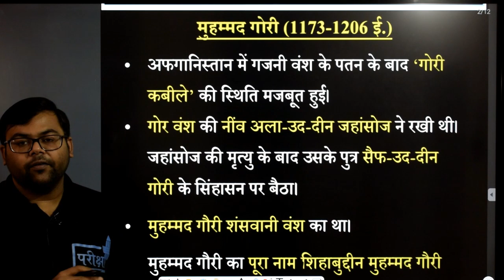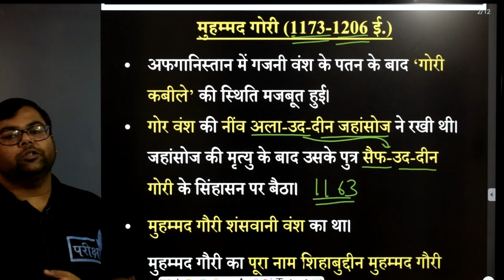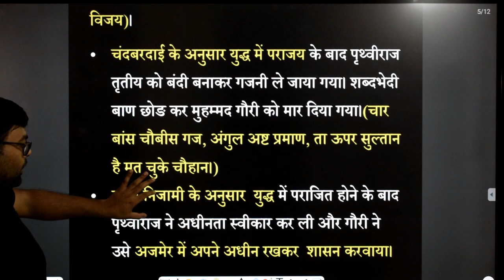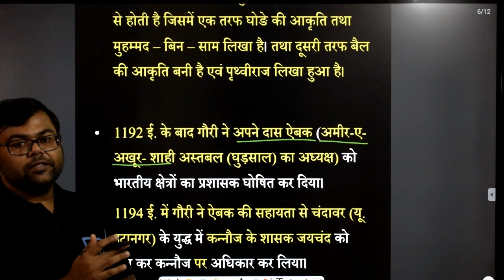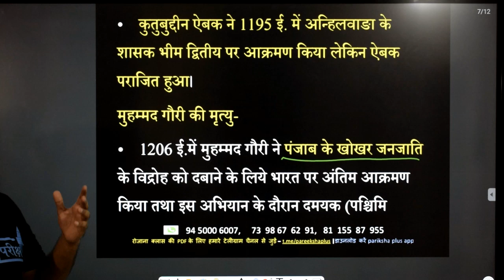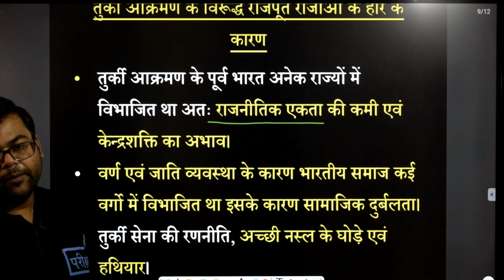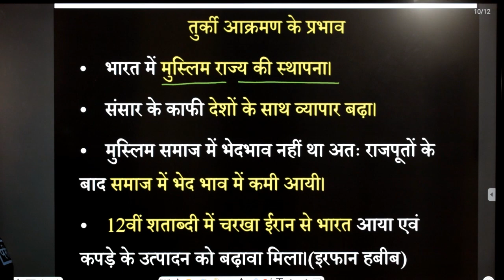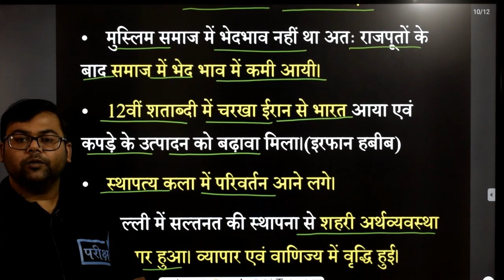MEDIEVAL HISTORY -MD. GHORI INVASION | भारत पर मोहम्मद गोरी का आक्रमण| UPSSSC|UPPCS | LEKHPAL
#10+FREE_COURSE
दी जाएगी

🔴सब्सक्रिप्शन लिंक -

~टीम परीक्षा+